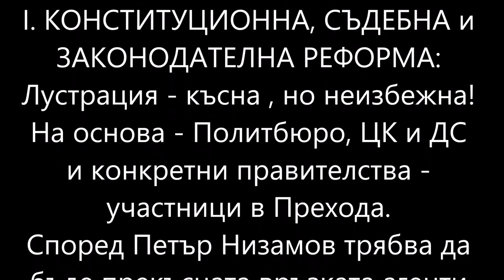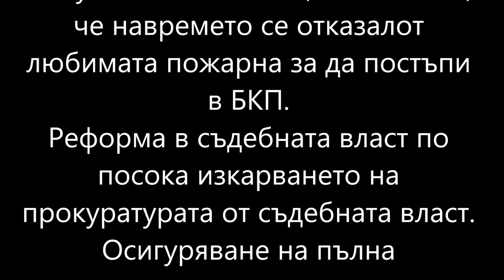КОНСТИТУЦИОННА, СЪДЕБНА и ЗАКОНОДАТЕЛНА РЕФОРМА - Петър Низамов № 37 - НЕЗАВИСИМ МИР2 БУРГАС